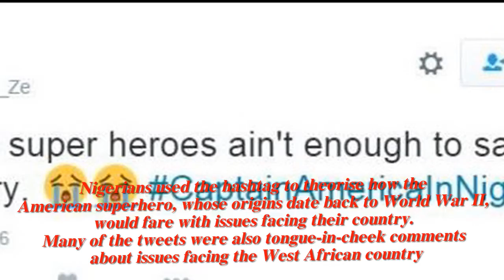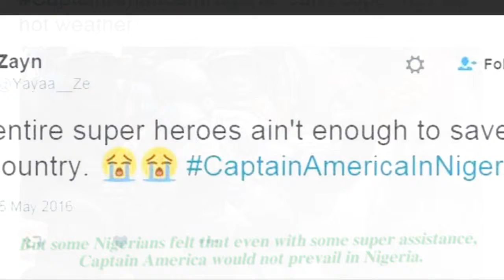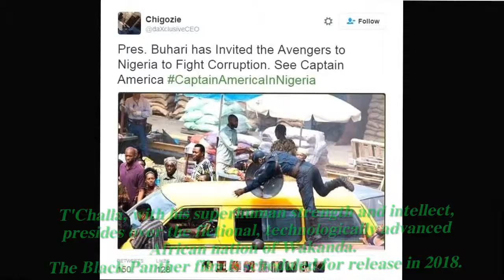Would Captain America cope in Lagos ?